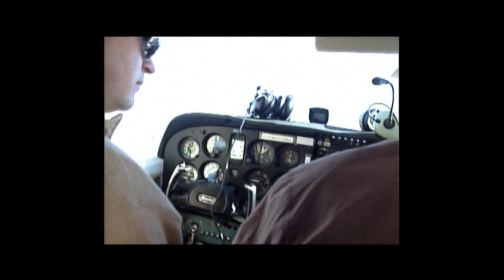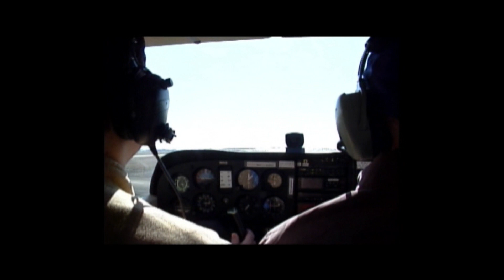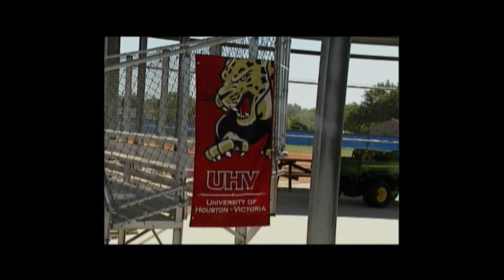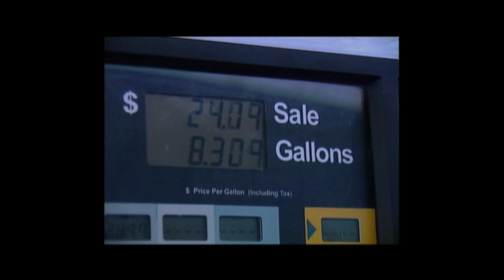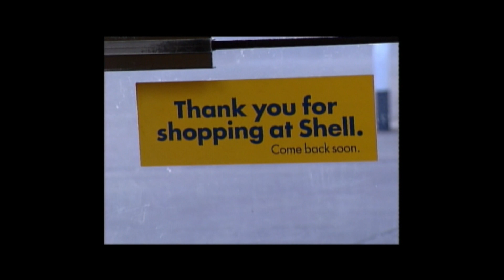Chase Gallimore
Chase Gallimore, KAVU Anchor/Producer, at work in Victoria, TX.